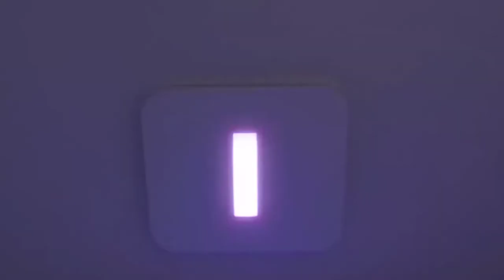Best Bathroom Exhaust fan with lights in 2024 (Top 10 Picks)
Links to the best Bathroom Exhaust fan with light we listed in today's Bathroom Exhaust fan with light review video:

1 . Broan-NuTone 688 Ceiling and Wall Ventilation Fan, 50 CFM 4.0 Sones
2 . Homewerks 7141-50 Bathroom Fan Integrated LED Light Ceiling Mount Exhaust Ventilation 0.7 Sones 50 CFM
3 . Air King DRLC702 Round Bath Fan with Light, Nickel
4 . Hunter 83002 Ventilation Sona Bathroom Exhaust Fan with Light, Imperial Bronze (Bathroom Vent Fan, Exhaust Fan)
5 . Broan-Nutone 668RP Ceiling Bathroom Exhaust Fan and Light Combo
6 . DELTA ELECTRONICS (AMERICAS) LTD. ITG80LED Delta BreezIntegrity Series 80 CFM Fan/Dimmable LED Light
7 . Ultra Quiet 110 CFM Round Exhaust Bathroom Fan with Light
8 . Broan-NuTone 655 Bath Fan and Light with Heater, 70 CFM 4.0 Sones
9 . Broan-NuTone 9093WH Exhaust Fan, Heater, and Light Combo,
10 . Panasonic FV-0811VF5 WhisperFit EZ Retrofit Ventilation Fan

What are the Bathroom Exhaust fan with lights in 2024?

In today's video we reviewed the top 9 best Sushi Knives on the market in 2024. We made this list based on our personal opinion and we ranked them in no particular order, after doing our research based on their prices, quality, durability, brand reputation and many more.

After watching this video you will know which are the best budget, top selling and top rated Bathroom Exhaust fan with light on the market today.

If you choose from this list you can be sure that you buy one of the best Bathroom Exhaust fan with light available today.

We make videos for All House Products and Tool Nerds who need different tools and gears every day.

Portions of footage found in this video are not original content produced by the Famous Tool team. Portions of stock footage of products were gathered from multiple sources including, manufactures, fellow creators and various other sources.